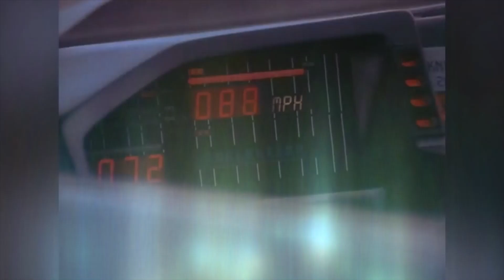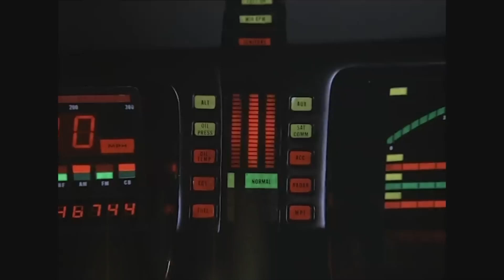Knight Rider / Back to the Future mashup video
a little something I created on Windows movie editor.  I wanted to show the comparison between KITT and the Time Machine with the speed element considered.  Enjoy!